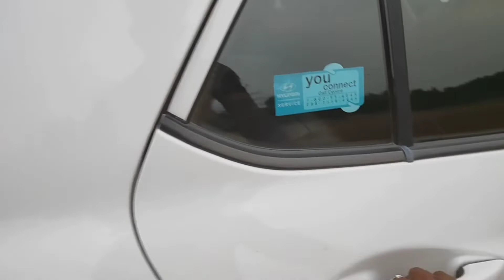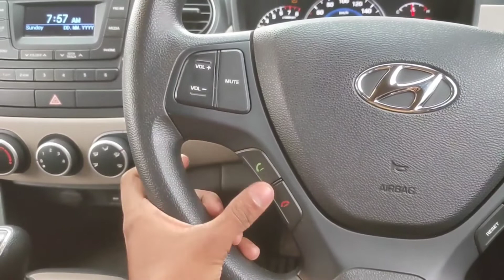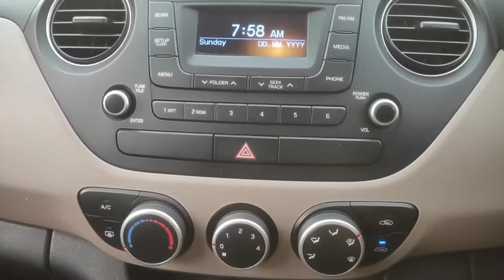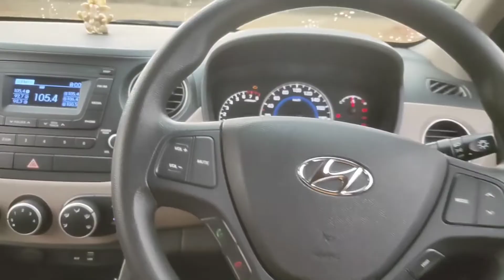Hyundai Grand i10 Sportz || Interior / Exterior || Review || Swapnil Naik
ABOUT:- "Swapnil Naik" is the YouTube channel where you
                   Can find unboxing, Car reviews, Singing related
                   Videos.